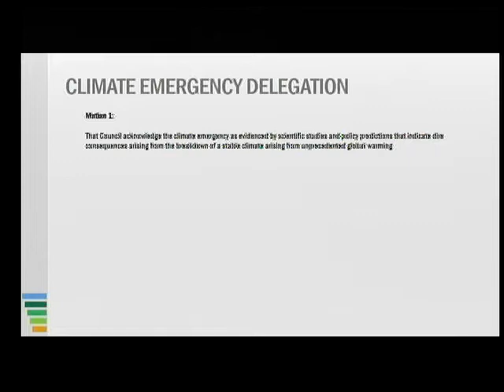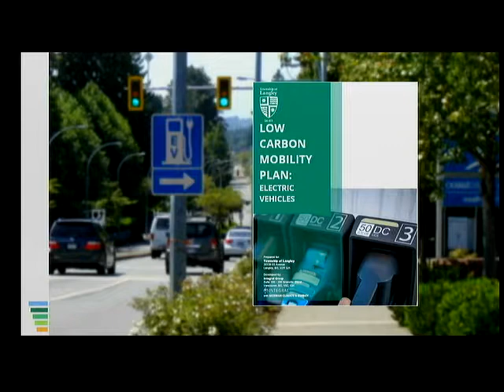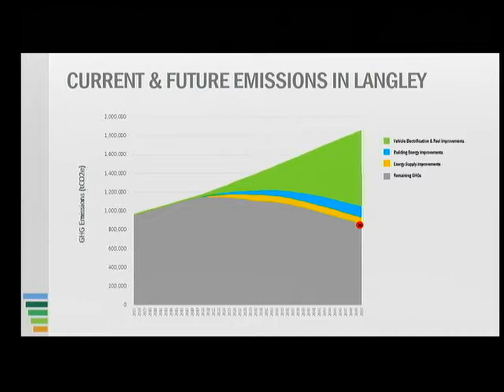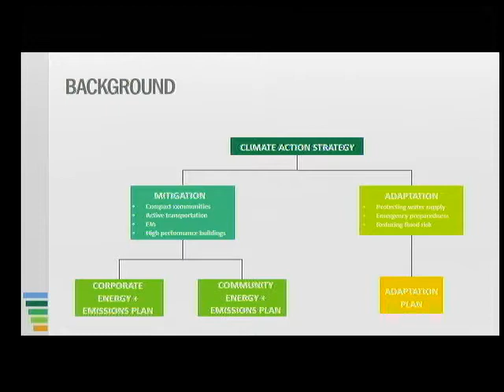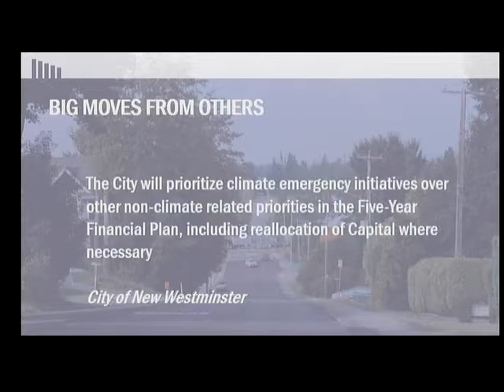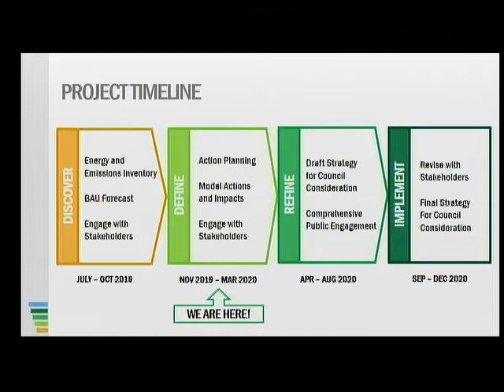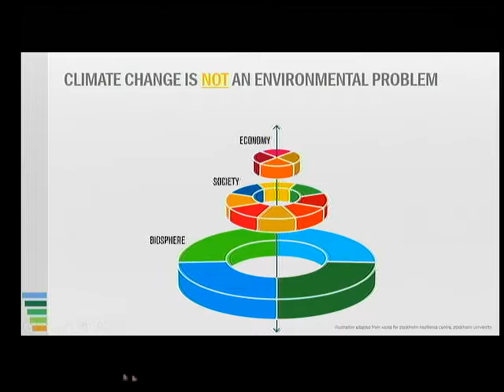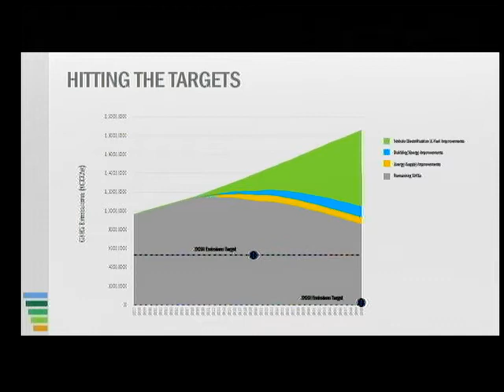2019-11-18 1:30 PM Council Priorities Committee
Council Priorities Committee on 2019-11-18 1:30 PM